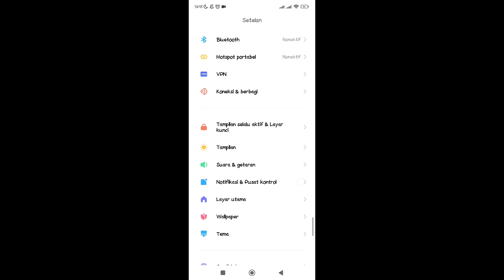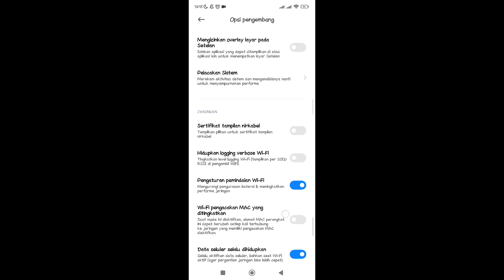60Fps Genshin? Cara Aktifkan Speed Mode Android No Root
oke guys di video kali ini gw mau ngasih tutorial cara mengaktifkan speed mode pada hp android
Jadi buat kalian yang masih sering ngelag main game berat kalian bisa coba cara dari gw ini

.CARA INI WORK DI REDMi Xiaomi Poco.